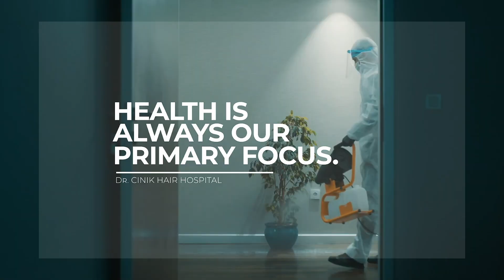Covid-19 Safety Measures & Precautions | Hair Transplant | Dr. Emrah Cinik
Your health is our matter. We take safety precautions to protect the health of you and our professional team during the Covid-19.
Our team regularly makes PCR tests and, our patients can have a PCR test done in our hospital if necessary. Health is always our top priority.

Hair transplantation is the primary treatment method for hair loss and baldness problems. For those who desire to have hair transplantation, FUE and DHI techniques are the best methods in the hair transplantation process.

FUE hair transplantation technique is a surgical type of follicular micro-technique. It’s applied by taking the follicles of the donor area on a single basis without the need for stitches and without leaving any traces. These follicular units are divided to 1, 2, 3 or 4 hair groups are removed and carefully prepared in their natural groups. In principle, it is a better technique than the other because the follicles are taken naturally from the donor area.

The DHI method is the same as the extraction fue method. They use micro-motors get the graft, but the implantation process is different. They use the implanted (choi) pen in the Implant process, this is the choi technique. Therefore, sometimes this method is called choi method. With DHI (Direct Hair Implantation), hair roots are placed one by one in the planting area, which must be covered in the same way. Each hair follicle DHI patented tool is placed in a specific direction, angle and depth due to the DHI implant.

Dr.Cinic Hair Hospital has been treating patients around the world for over 15 years, with more than 10000 hair transplants (FUE, DHI) performed and numerous experienced medical staff with professional services.

Hair transplantation, beard and eyebrow transplantation, synthetic hair transplantation, hair pigmentation and PRP treatments are offered at the Hair Transplantation Hospital.